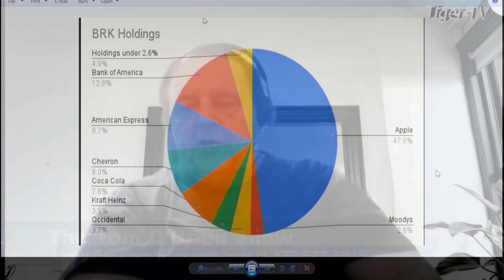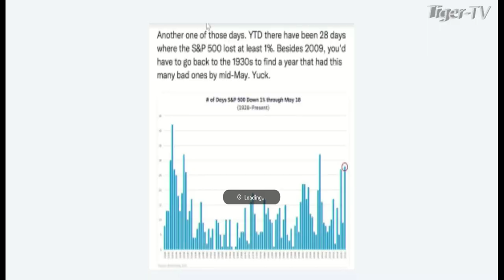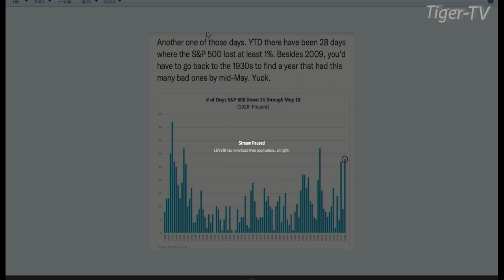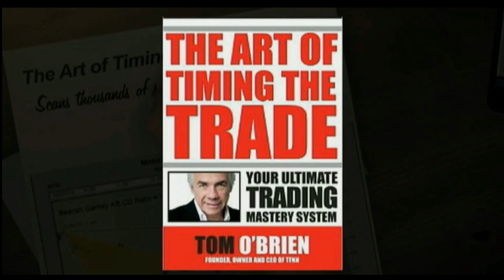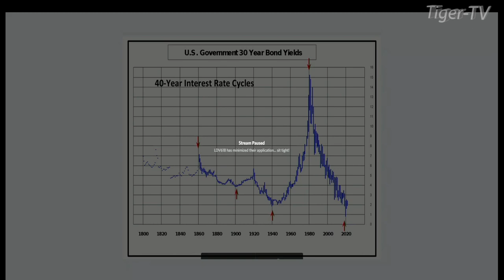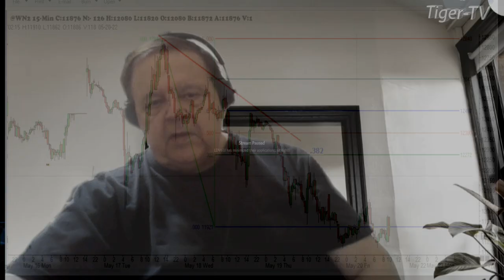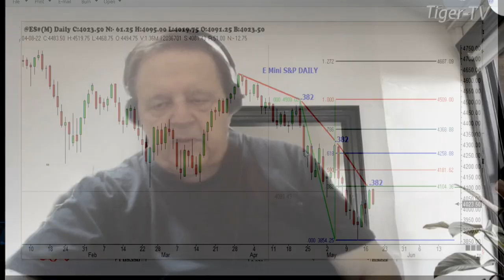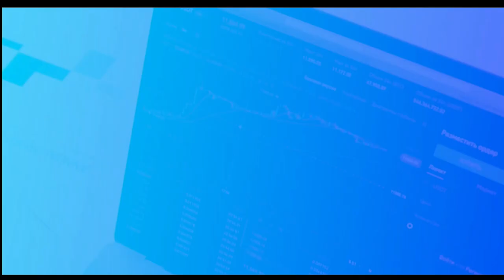May 20th, Tom O'Brien Show on TFNN - 2022